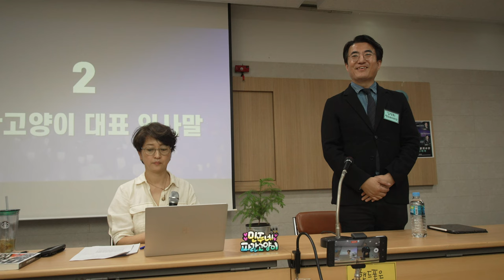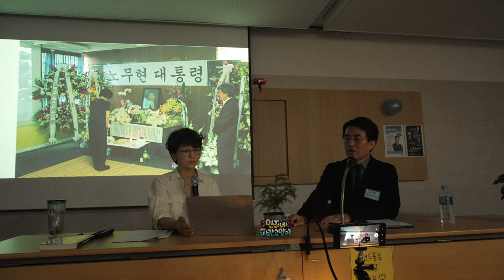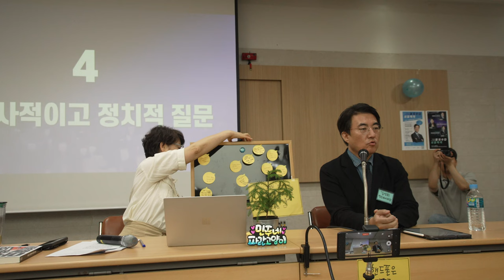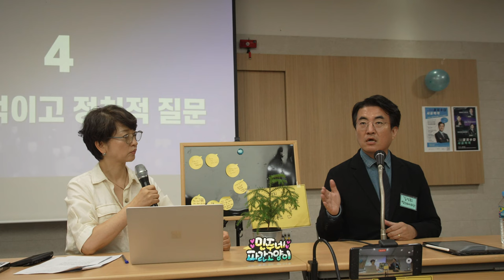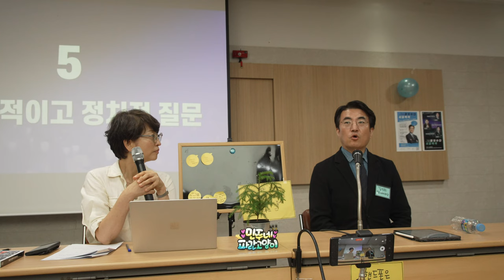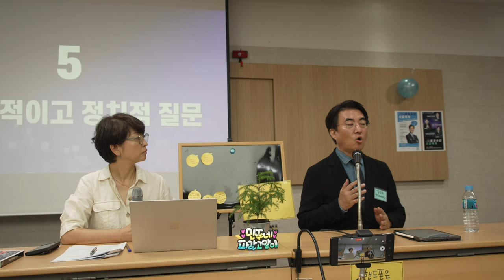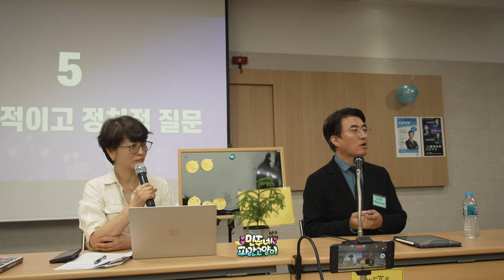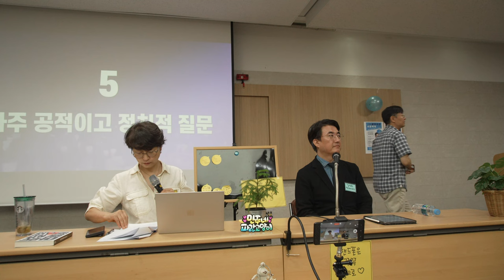김성회 소장님 민주네 파란 고양이 대담 1부 수정본 4K 4CH 60FPS UHDR